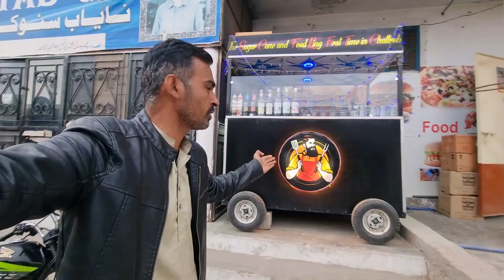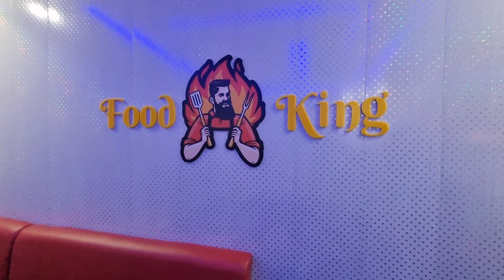The Secret Of The Real Age Was Revealed At The Birthday Party || King Food Chattroh Bazaar Dadyal